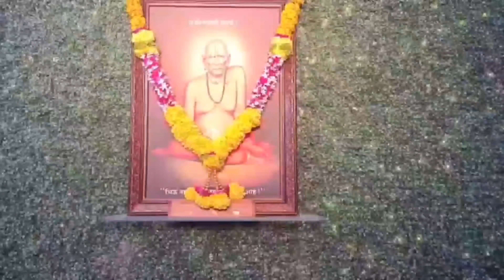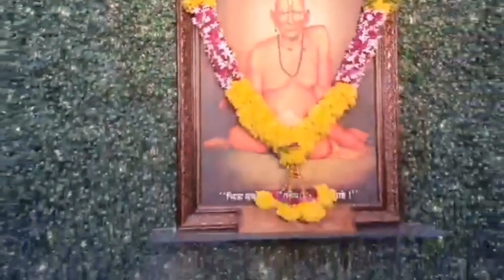दीदी च्या नवीन फ्लॅट ची पूजा 🏠🎉🥳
keep souporting 🙏😊

 Mr_sahilrandhave